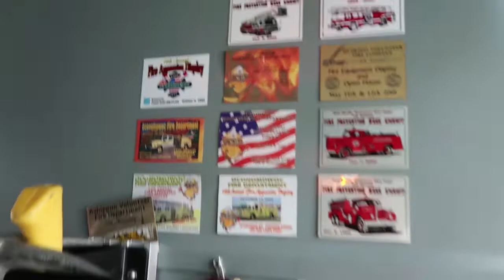Trucks, trucks, & more TRUCKS! hoverboards & slime too!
There is slime, hovercrafts, bounce house slides, semi trucks, police cars, and fire trucks.  What more could you want in a video!?!?!  Join Michael & Audrey as they check out a local event in their town called "Touch A Truck"!